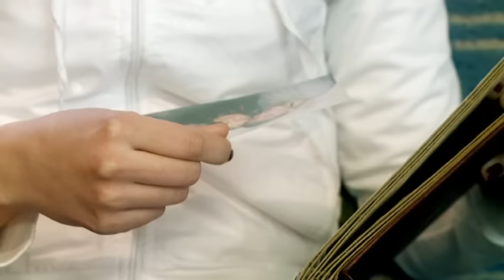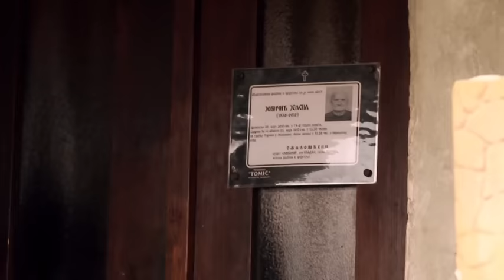Ceresit Radna akcija | Treća sezona I Druga epizoda | Prvi deo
Dobrodošli u još jednu Radnu akciju. Danas putujemo u Železnik gde će Tamara posetiti porodicu Jovičić.
U porodici Jovičić, najveći heroj je Milica. Ona ima samo 20 godina, a život je za nju imao možda i previše iskušenja. U kući sa dekom i tatom, najviše obaveza palo je na njena leđa. Mi ćemo se potruditi da našom akcijom porodici Jovičić poboljšamo uslove života.